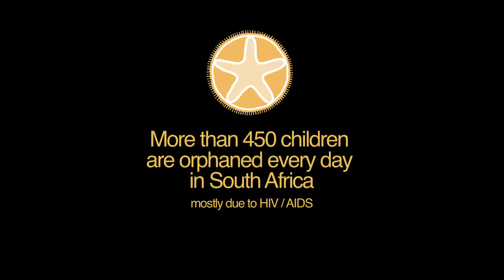Starfish Greathearts Foundation